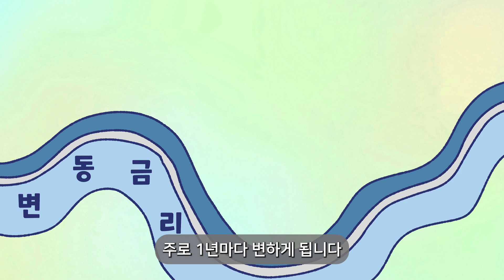고정금리와 변동금리, 어떤 차이가 있을까?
금리가 불안한 시기에는 고정금리와 변동금리 중 어떤 것을 선택해야 할까요? 고정금리와 변동금리의 차이점을 알아보도록 하겠습니다.